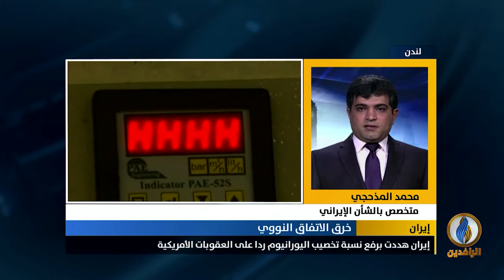مداخلة محمد المذحجي بشأن عثور الوكالة الدولية للطاقة الذرية على آثار لليورانيوم في موقع نووي إيراني